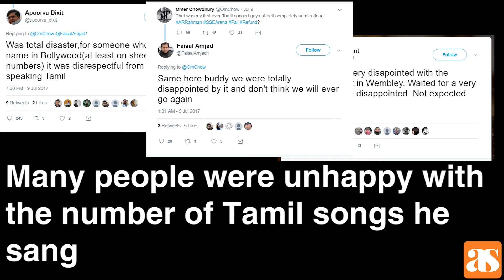Does music have a language? | AR Rahman controversy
What are your thoughts about the controversy surrounding the AR Rahman concert at London, Wembely.